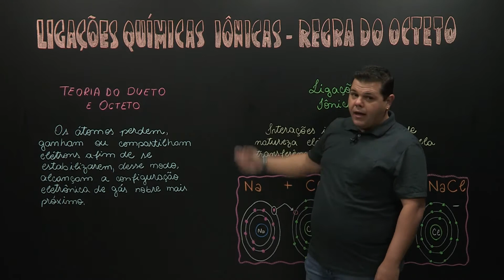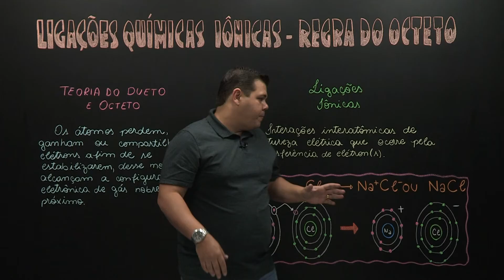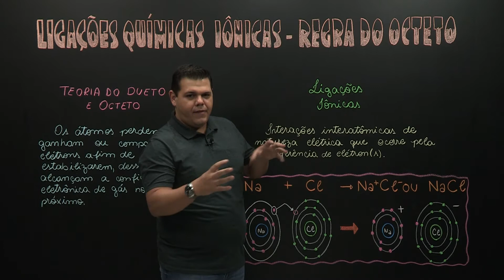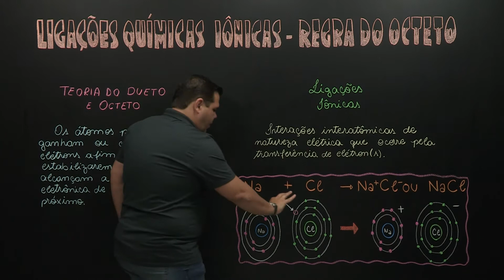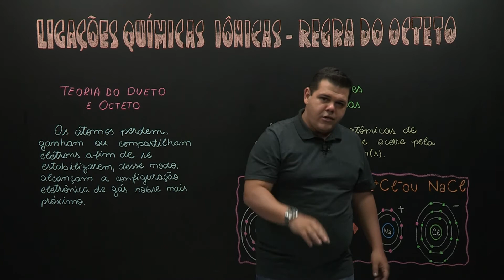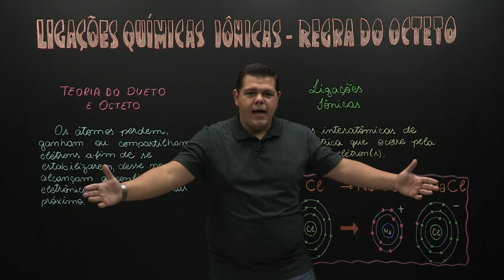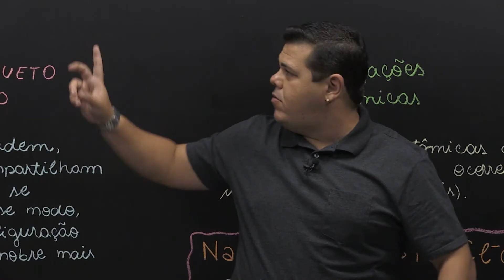Ligações químicas iônicas regra do octeto - Química - Ensino Médio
Ligações químicas do tipo iônicas são interações interatômicas de natureza elétrica que ocorre pela transferência de elétron(s).​